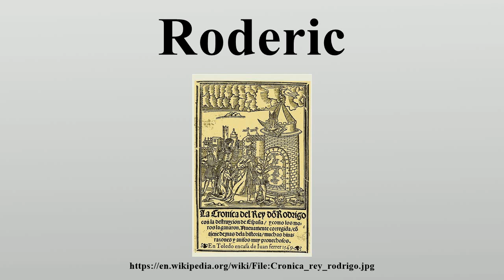Roderic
Ruderic (also spelled Roderic, Roderik, Roderich, or Roderick; Spanish and Portuguese: Rodrigo, Arabic: Ludharīq, لذريق‎; died 711 or 712) was the Visigothic King of Hispania for a brief period between 710 and 712.

Image-Copyright-Info
Image is in public domain
Author-Info:   Juan Ferrer
Image-Copyright-Info